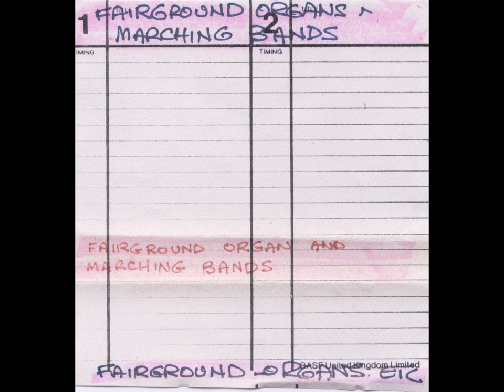Fairground Organs (Cassette, Unknown Year)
No further information available for this recording. Assumed to have been recorded in Cornwall.